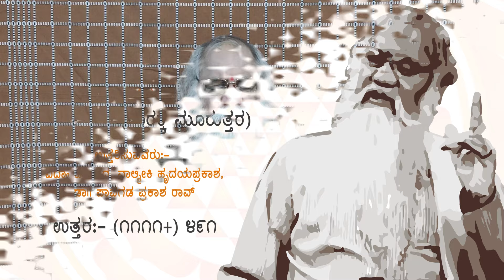ಮನೆದೇವರು ವೀರಭದ್ರನನ್ನು ಮನೆಯಲ್ಲಿಟ್ಟು ಪೂಜಿಸಬಾರದಂತೆ? | E491 Pavagada Prakash Rao